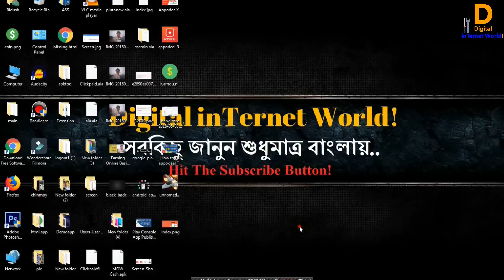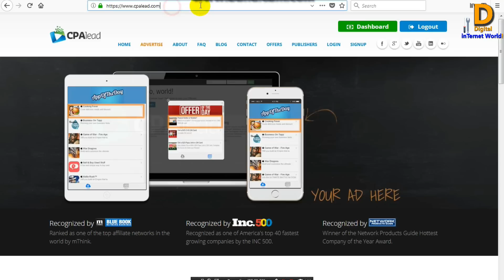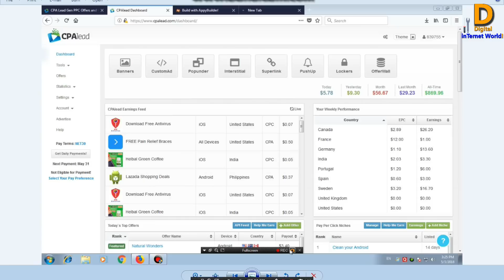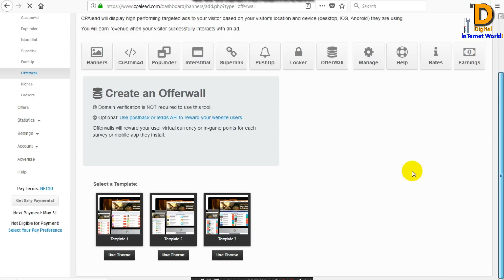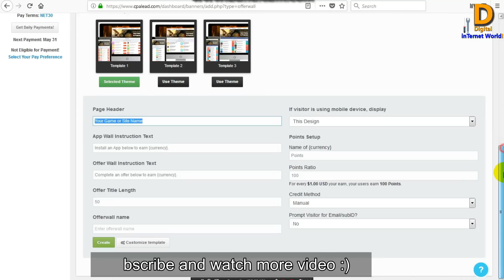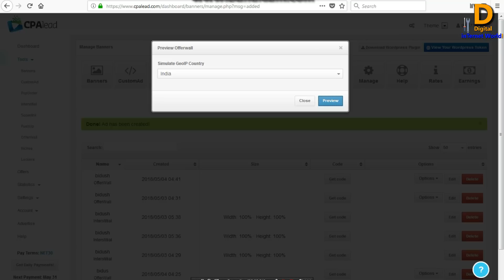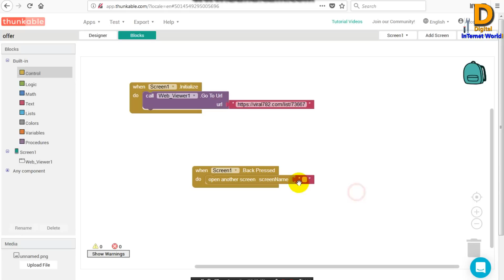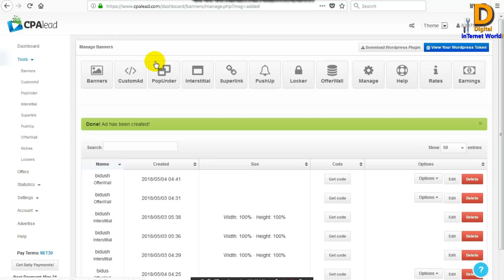How to Get offer wall advertising for Android App from CPAlead Bangla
How to Get offer wall advertising for Android App from CPAlead Bangla. Hello Friends Today i'm explain How to setup offer wale ads appybuilder and thunkable apps from CPAlead advertising platform online making money.

Play Console App uploading apk error & Publish Privacy Policy Error? Ho to Fix it in Bangla

How To Earn Per day 3-5 USD Dollar by Watching Ads From Ojooo Bangla Tutorial 2018!